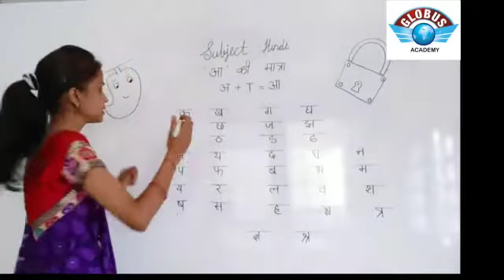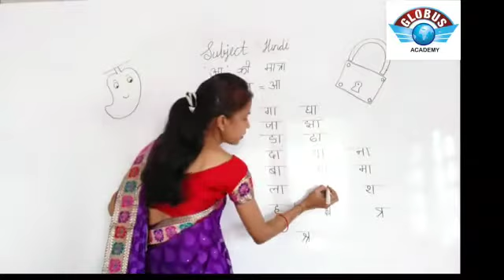AA ki matra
Class - KG ll by Seema mam (Globus Academy )